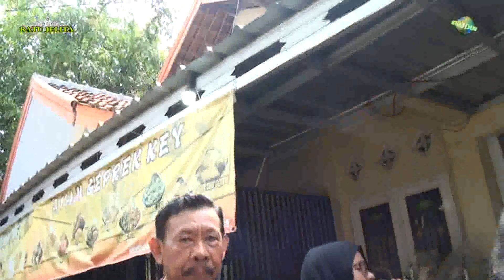PACE MATENG / MANUK DANGDUT/ RATU JELITA/ UJUNGAN BUYUT BANGUN /DESA BANGKALOA BLOK PANDE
Widasari - Inddramayu , Di Selenggarakan Pada Hari Sabtu Malam Minggu Tanggal 06-07 November 2021 . Acara Ini Di Dokumentasikan Oleh ** DEA PRODUCTIONS ** Photography & Vidio Shoting , Live Streaming , Alamat Desa Kongsijaya Gang Purbaya , 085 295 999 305